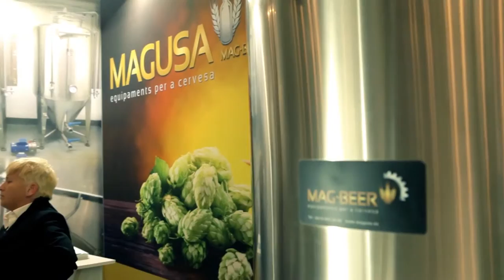Barcelona Beer Festival 2015 - Profesionales